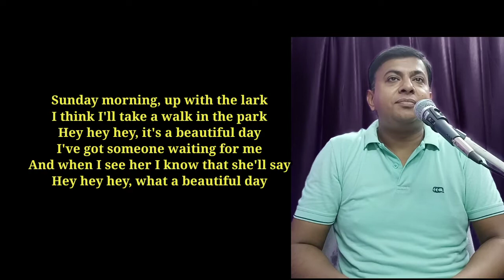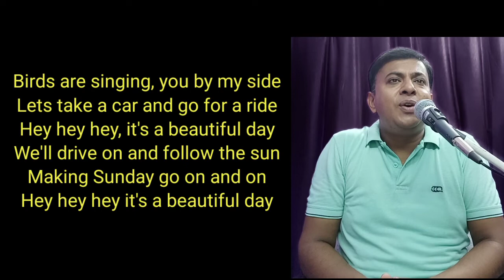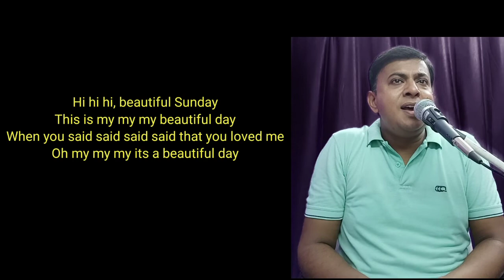SUNDAY MORNING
English song
MUDRA RECORDING STUDIO
vicky's melody world
singer.. Vicky Bhatt